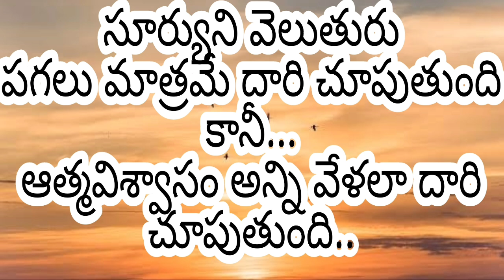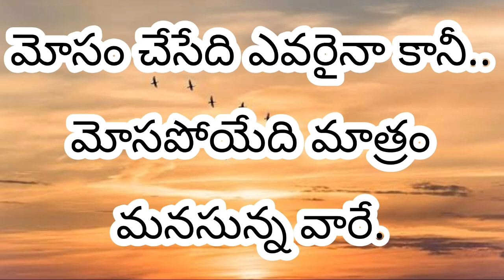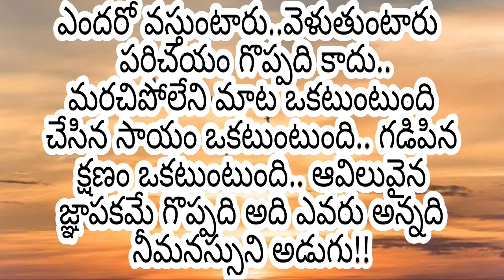జీవిత సత్యాలు" | Manchi matalu in telugu| inspirational quotes in telugu| life changing quotes|indu